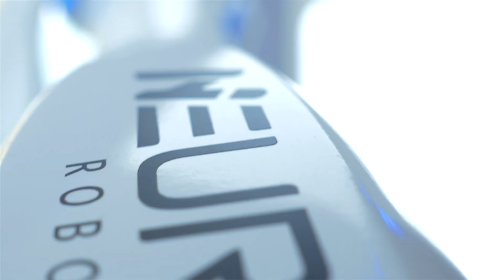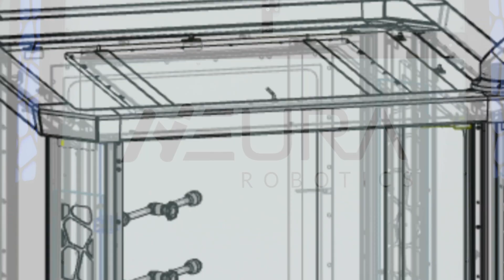Inside NEURA Robotics: meet the AI team!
Meet the team bringing visions to reality and revolutionizing the world of robotics through cognition!